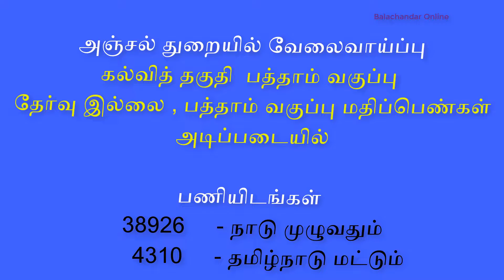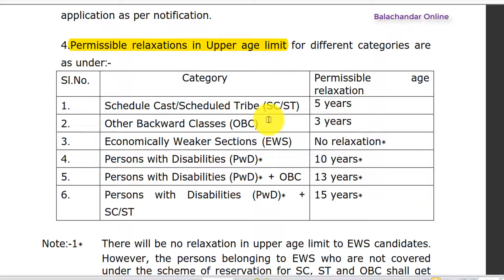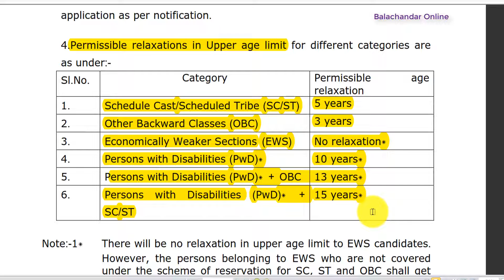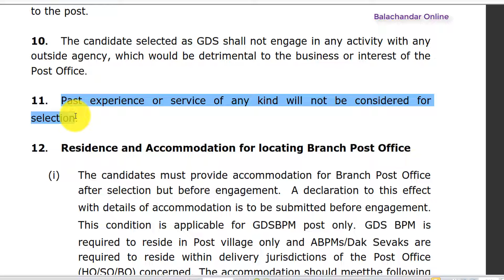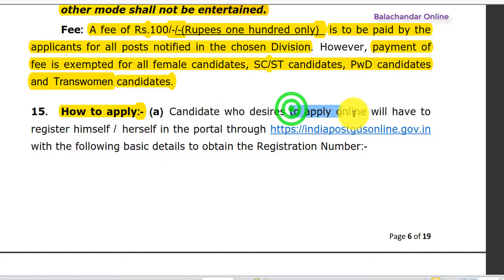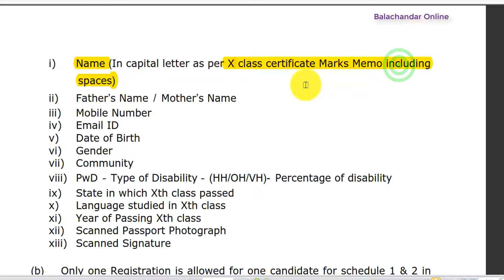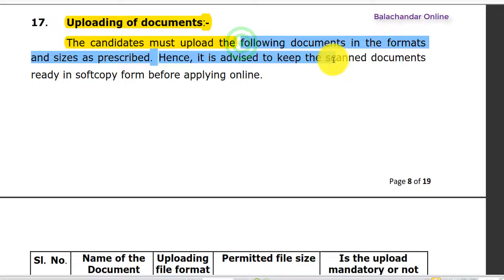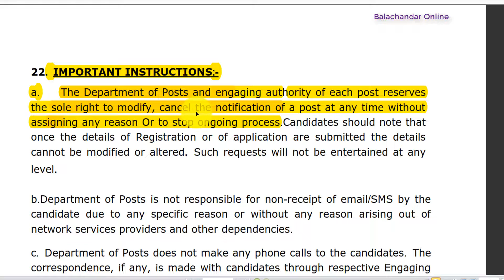India Post Office job GDS BPM ABPM Gram sevak